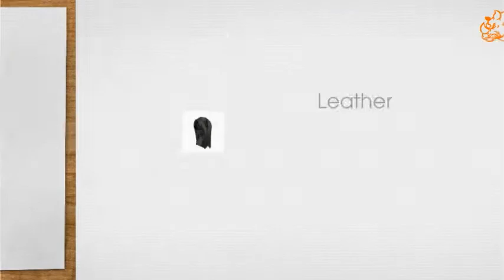Leather Vest with Antique Brass Hardware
Leather Vest with Antique Brass Hardware and Side Laces from RhinoLeather